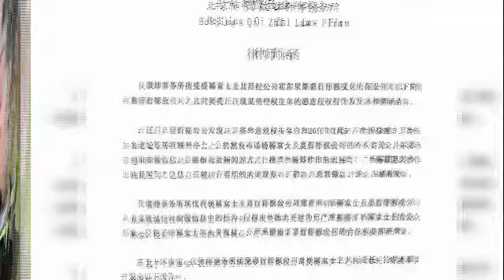對傳言忍無可忍 楊冪怒發聲明反擊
二十九歲內地女星楊冪，喺生完囡囡小糯米復出之後，真係是非不絕。這邊廂傳佢同老公劉愷威婚變，另一邊廂又話佢同新劇對手李易峰撻着咗。而喺謠言傳出之後，雖然楊冪同老公喺農暦新年嗰陣一同現身北京機場，想藉住行動嚟斬斷謠言。不過都阻止唔到離婚傳言喺網上繼續擴散。就喺噚晚，楊冪所屬公司終於忍無可忍，正式發出律師信。除了否認呢啲不實傳聞之外，更表明會透過法律途徑，去追究所有侵權主體的全部法律責任，藉此捍衛自己聲譽以及權益。